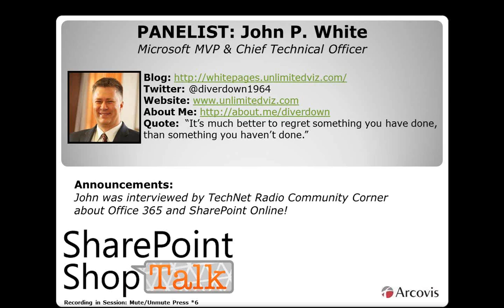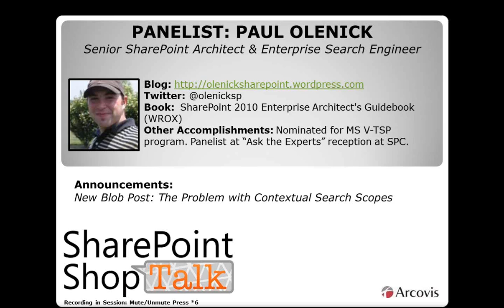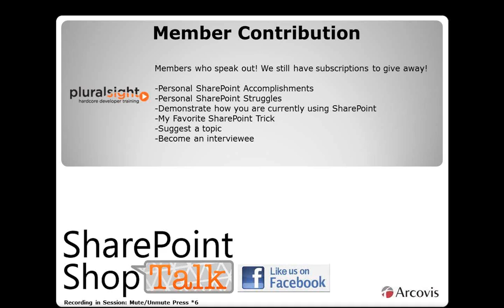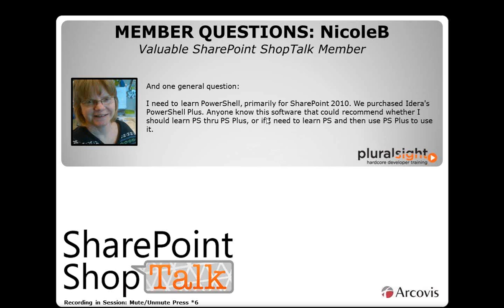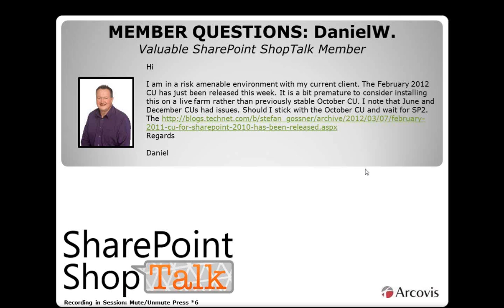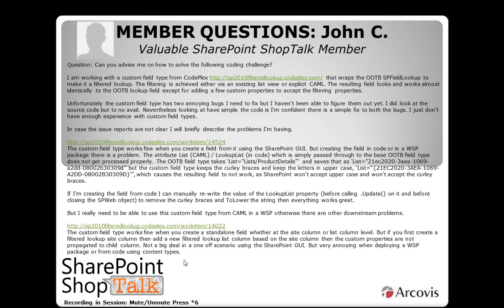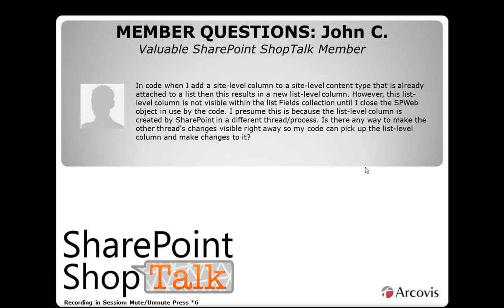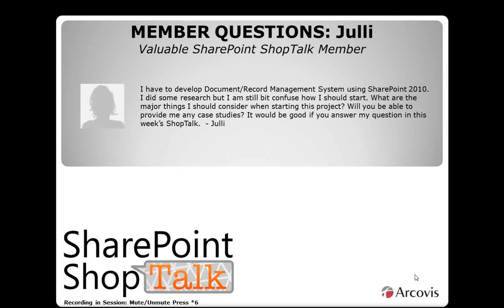Q&A CU Updates, PowerShell, Doc. Mgmt. ShopTalk Highlights 3.15.12